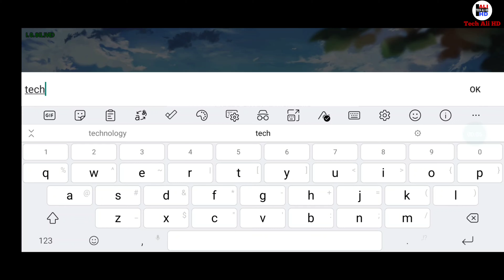Dreamy Clover Town | Simulation City Building | Mobile Game (ANDROID/IOS) - GAMEPLAY [4K HD]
HI
|| ABOUT GAME ||
"I'm dreaming of a life with you"

♣Scenario♣

When you were young, you lived in a beautiful village with green farmland, Clover Town.
It is the time of the appointment! Return to your childhood town and help restore Clover Town to its former glory!
But somehow there were some really strange characters in the town!

From a cold-hearted businessman to international police, celebrities, and criminal mafia?
Improve your town and reveal the hidden secrets of the town!

[The best interactive story game]
The game is filled with amazing storytelling about town and characters!
Interact with your villagers and discover their secrets and story.
Unlock special behind stories of villagers! What happened between them?

[A variety of charming characters]
Adorable SD characters living in Clover Town! You can enjoy their special illustrations!
Cook delicious meals and give your characters the meal to form relationships!♥
As you make friends with them, they will show you special new expressions and lines!

[Breathe new life into the town]
Turn your small farm into a lively town!♪
Grow crops by yourself and make a product!
The more characters you grow, the more you produce!

[Customize your own town]
Create the town of your dreams with adorable decor items!
Customize your town with 70 decorative items, and a variety of concept designs!